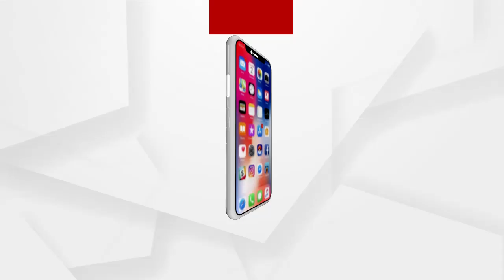ନ୍ୟାୟ ପାଇଁ ଭିକ୍ଷା କରୁଥିବା ପରିବାରକୁ ଭେଟିଲା କେନ୍ଦ୍ରାପଡା ବିଜେପି ପ୍ରତିନିଧି ମଣ୍ଡଳୀ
ଏଡିମଙ୍କ ଗୋଡ ଧରି ନ୍ୟାୟ ପାଇଁ ଭିକ୍ଷା କରୁଥିବା ପରିବାରକୁ ଭେଟିଲା କେନ୍ଦ୍ରାପଡା ବିଜେପି ପ୍ରତିନିଧି ମଣ୍ଡଳୀ...